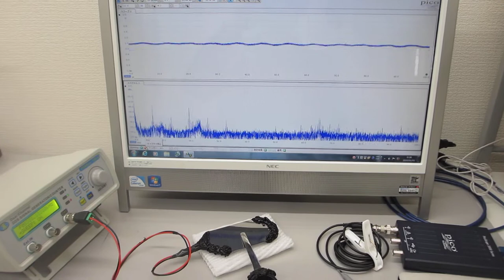超音波発振制御プローブのオーダーメード対応